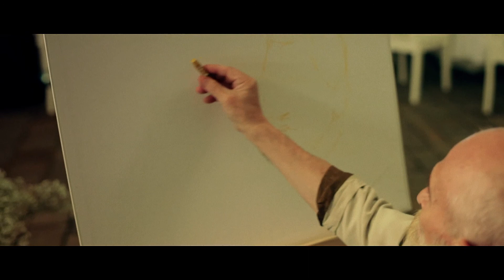Oleg + Julia | Wedding highlights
DOP: Сущик Сергей | SilverStudio

location: Chernivtsi, Ukraine

снято на Canon 5D Mark II + iPhone 5S 64Gb
Canon 24-70 f/2.8L USM; Canon 70-200 f/2.8L IS USM; Nikkor 50mm f/1.4G
Manfrotto monopod 561 BHDV-1

монтаж: Apple iMac 27'', FinalCutStudio, Color